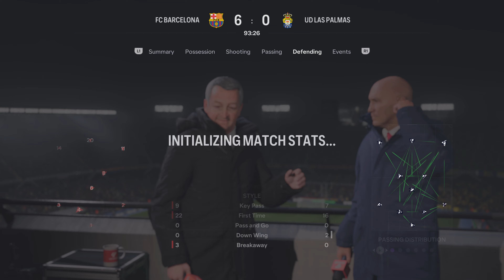EA SPORTS FC 24 Barca 6-0 Las Palmas Champion